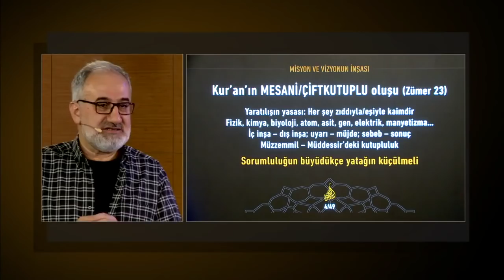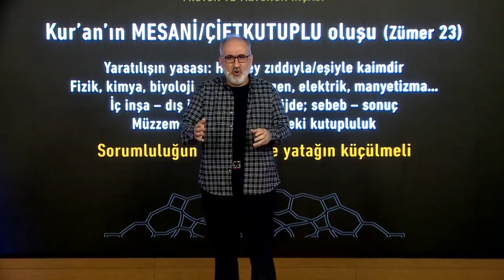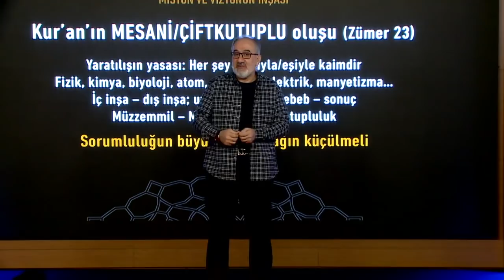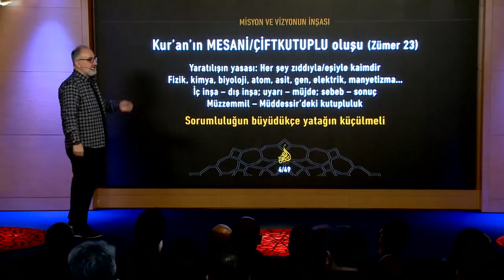Kur’an’ın muhteşem sistemi / Mesani : Çift kutuplu oluşu - Mustafa İslamoğlu